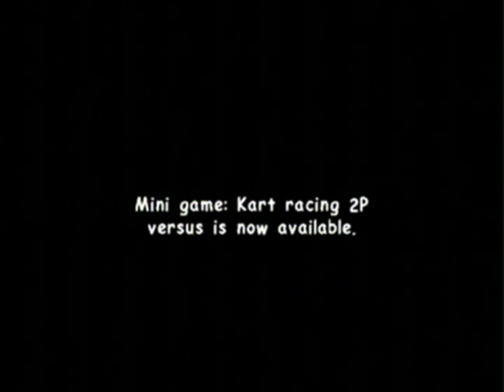Sonic Adventure 2 Dreamcast (Dark Story) (walkthrough) Widescreen part 8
this is the complete walkthrough of sonic adventure 2 now in widescreen for the sega dreamcast enjoy.